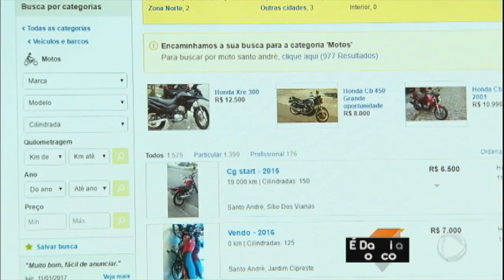Criminosos são presos por aplicarem golpes com anúncios falsos de motos em sites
Durante quase um ano, os três golpistas enganaram vítimas com anúncios de motos em sites, com preços abaixo dos do mercado. Eles se passavam por funcionários de grandes montadoras e chegaram até a montar um escritório, na casa de um dos estelionatários, em Santo André, no ABC Paulista.